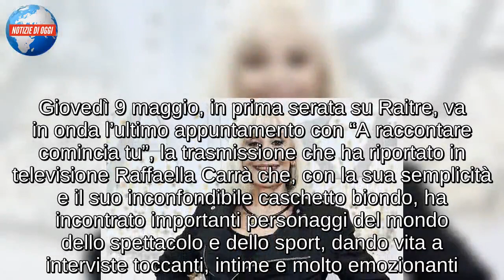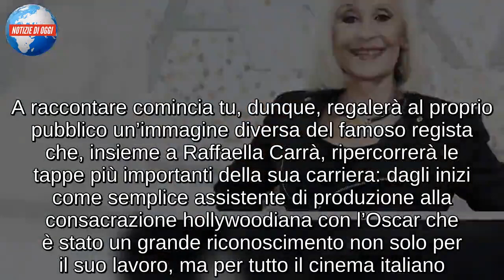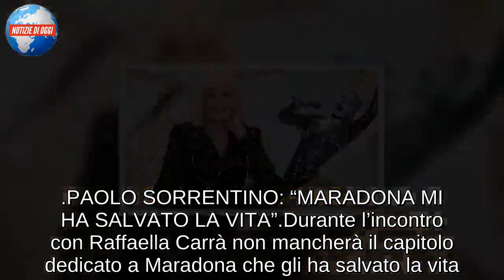A Raccontare Comincia Tu/ Ultima puntata con il premio Oscar Paolo Sorrentino